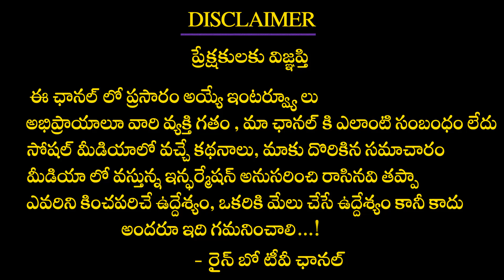Chittibabu Reveals Naresh 3rd Wife Ramya Original Character | Super Star Krishna | Rainbow Tv